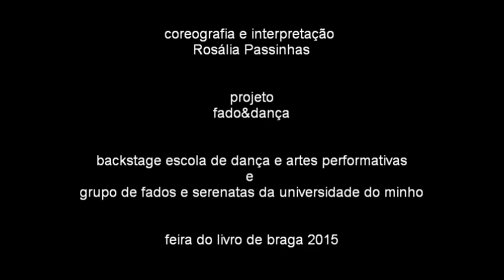Fado&Dança-Canção de Emigração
Fado&Dança é um projeto conjunto da Backstage Escola de Dança e Artes Performativas e do Grupo de Fados e Serenatas da Universidade do Minho, no qual músicos e bailarinos se unem para elevar o fado a uma nova dimensão, onde a música se funde nos corpos dos bailarinos transmitindo toda a alma de cada acorde, numa ode a uma paixão e saudade que só o sangue português e a guitarra portuguesa entendem...
No âmbito da Feira do Livro de Braga 2015 e da sua temática verão quente de 75, foi apresentado um novo tema coreografado e interpretado por Rosália Passinhas, Canção de Emigração.
Nas guitarras portuguesas Fernando Faria e Sérgio Lucas, nas violas Jorge Pinto e Pedro Paredes, e na voz Miguel Rêgo.